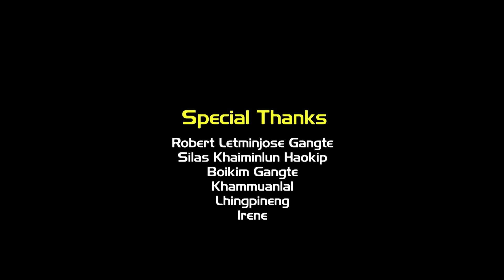NEKI KI RAAH COVER BY KIMNGAISANG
Recording- the third wave studio  lamka
Music [M- Studio],Gawahati

Special thanks-
Robert Gangte,
Khammuanlal
Boikim Gangte
Silas Haokip
Boijack Hangmi

NEKI KI RAAH PE TU CHAL LYRICS TRANSLATION
Neki ki raah pe tu chal
(Stick to the path of goodness.)
Rabba rahega tere sang
(The master will be with you.)
Woh to hai tere dil mein haan
(He resides in your heart.)
Tu kyun usay bahar use dhoondhta
(Why do you look for him outside?)
(Walk on the path of goodness.)
(The lord will be with you.)

Kabhi hai woh saahil pe
(At times hes on the shore,)
Kabhi hai woh maujon pe
(At times he rides the waves.)
Kabhi hai parinda woh udta hua
(Sometimes he’s the soaring bird.)
Woh to khuda hai, jeevan hairan hai
(He’s the Lord, the life and the light.)

Usko na mazhab mein na kaid karna
(Do not drag him to the religions,)
Woh wafaadar hai
(He is the loyal one.)
Haan khud hi pyar hai
(He is love himself.)
Saaye mein uske sukoon kitna
(There is peace under his shadow.)
Duniya ka noor hai, na tumse door hai
(The light of the world isn’t far from you.)
Pakeezagi mein woh hai basta.
(He resides in purity (purity of heart).)

Noor-e-khuda ka hai aasra
(The lords shadow is our only hope.)
Woh hi to hai apna
(Hes our own,)
Yeh jahan uska hai
(And the world belongs to him.)

He dwells in your heart.
For what reason do you search for him outside?

Rab se mohabbat kar
(Love the Lord,)
Uski ibaadat kar
(Pray unto Him.)
Usne hi di hai hamein zindagi
(He’s the giver of our life.)

Uske karam se, har vachan se
(By his grace,)
Raahon pe teri giregi roshni
(Your path shall be guided by his light.)

Sabko tu maaf kar, khud na insaf kar
(Forgive all, judge none.)
Uspe to haq bas khuda ka hi hai
(Only the Lord has a right over him.)

Tu auron se is qadar mil
(Treat others..)
Jaise tu chaahe woh tujhse mile,
(The way you’d want him to treat you.)

Kar yeh shuruaat, imaan laa,
(Says Jesus, build your faith..)
To parbat bhi tere hukum pe chalega
(..even the mountain will bow to Your will.)

Neki ki raah pay tu chal
Walk on the passage of kindness
Rabba rahega teray sang
Tu kyoon use baahar use dhundhta